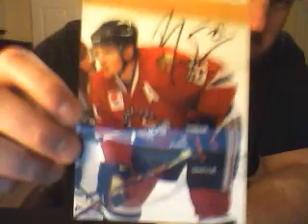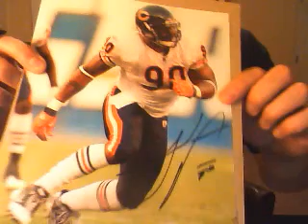2 TTMS 1/16/13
2 Great TTMS